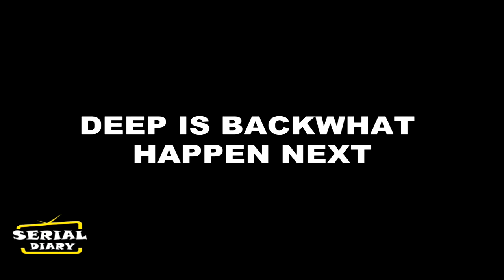MEET || FINALLY!! गुस्सें में बौखलाया MEET उगलेगा DEEP की सारी सच्चाई